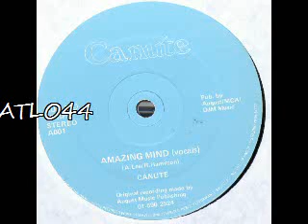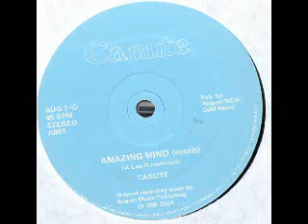Canute - Amazing Mind